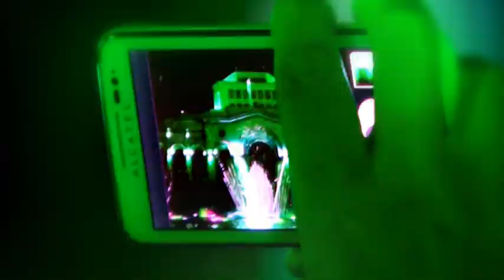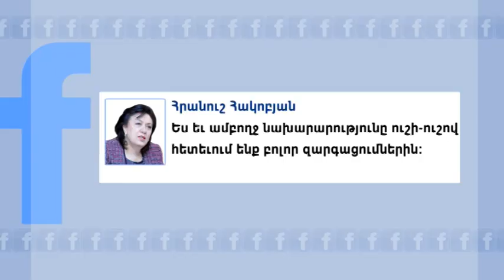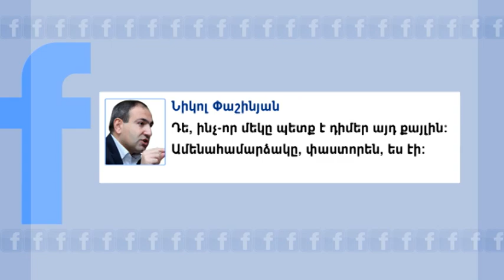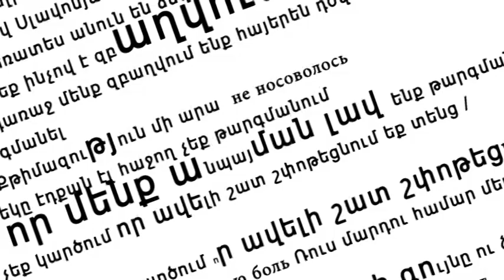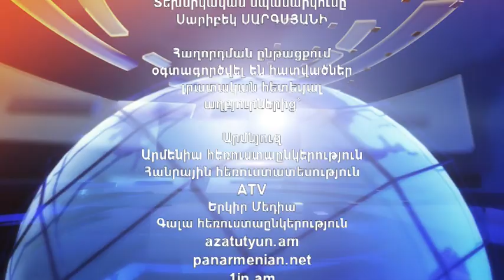ArmComedy 289 - Apple vs Րաֆֆի Հովհաննիսյան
Շաբաթվա լրատվության երգիծական ամփոփում: Դիտեք ԱրմՆյուզի եթերում ամեն երկուշաբթի, չորեքշաբթի և ուրբաթ 23:30, կրկնություններ` երեքշաբթի, հինգշաբթի, շաբաթ 17:20: Կիրակի օրերին 10:00-12:00 և 17:30 ArmComedy ԺԱՄ Արմնյուզի եթերում, դիտեք շաբաթվա երեք թողարկումները իրար հետևից:
Հետևեք մեզ`